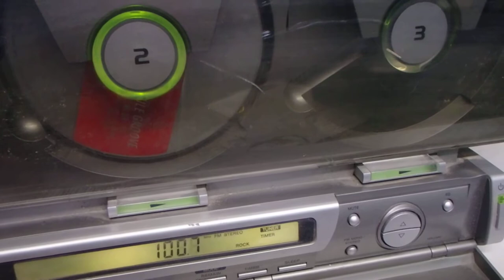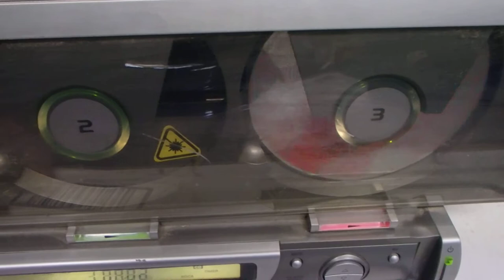emerson radio triple cd player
testing a Emerson am/fm radio with triple cd player.